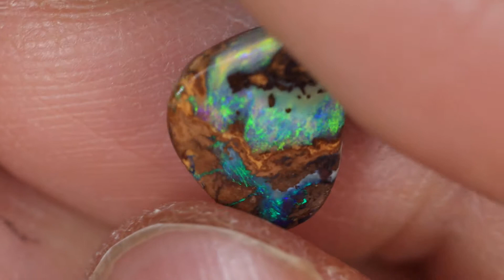GENUINE LIGHTNING RIDGE OPAL GEMSTONE AUSTRALIA BY KUCINA OPALS